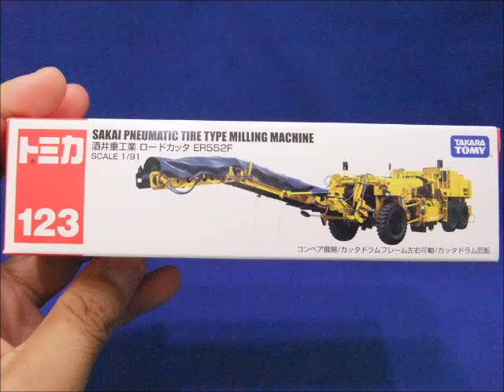Tomica No.123 SAKAI PNEUMATIC TIRE TYPE MILLING MACHINE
This is a construction machine. 酒井重工業ロードカッタ ER552Fです。タイヤがついてるのでミニカーと言っても間違いではないです。しかし、これは道路工事の大型機械です。